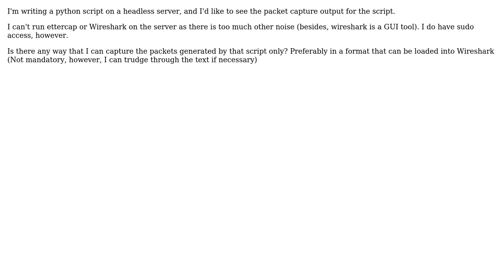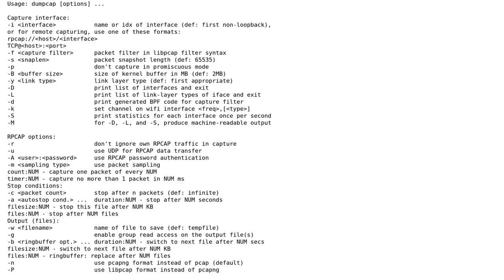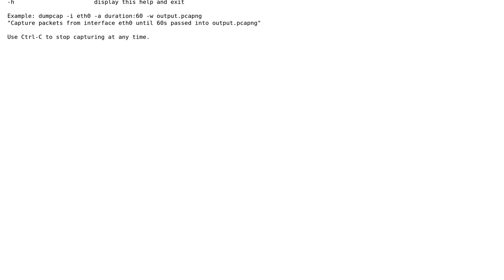How can I create a packet capture file on a headless server for a single process?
DevOps & SysAdmins: How can I create a packet capture file on a headless server for a single process?

With thanks & praise to God, and with thanks to the many people who have made this project possible! | Content (except music & images) licensed under CC BY-SA | Music | Images & others | With thanks to user Vasili Syrakis user Mark Wagner user Manishearth user Cory Klein and the Stack Exchange Network Trademarks are property of their respective owners. You are responsible for your own actions.